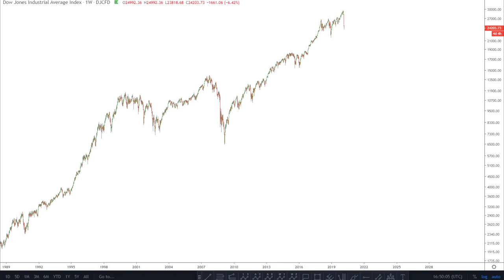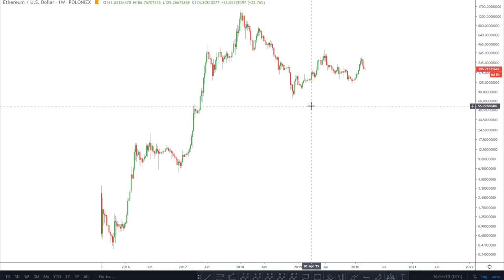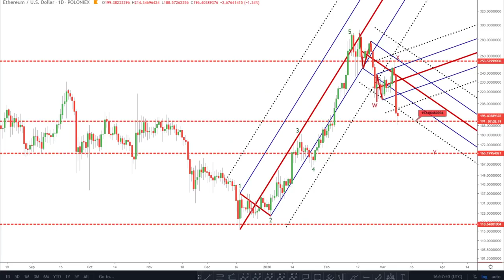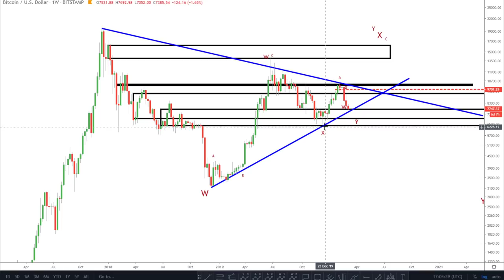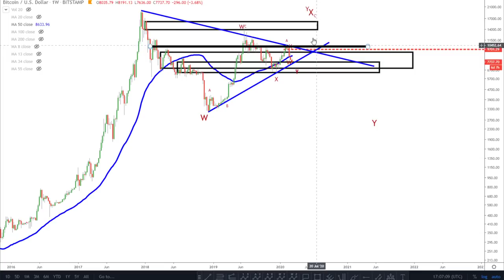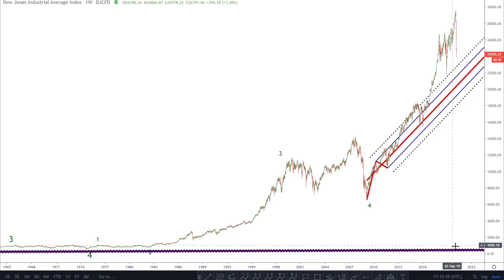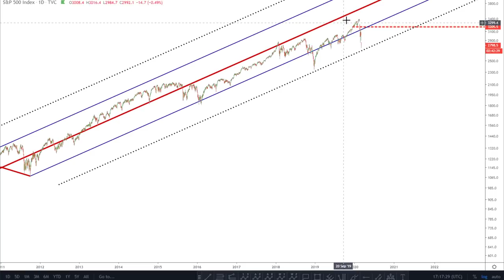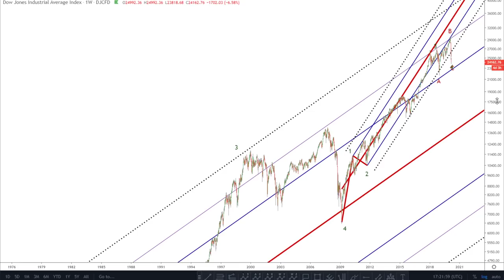Bitcoin Price - BTC and Stock Markets explained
★★★LIMITED OFFER!!! ★★★

Pitchforks:

1 Standard Deviation - Blue line (Upper/Lower Median Line)
2 Standard Deviations - Dotted Black line (Upper/Lower Warning Line)